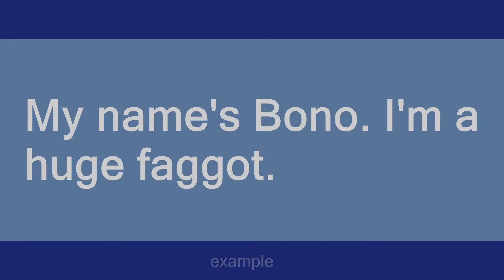Bono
Slang flashcards: